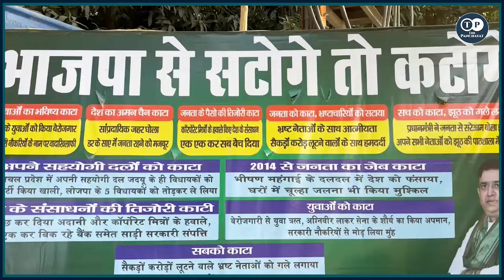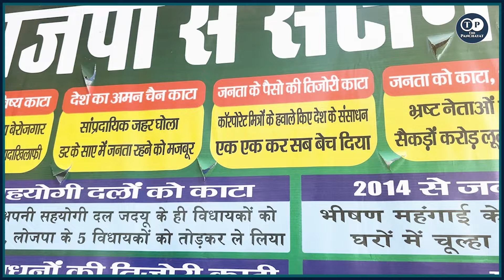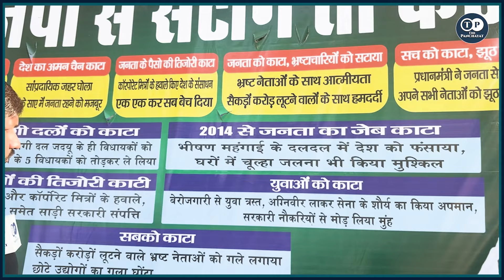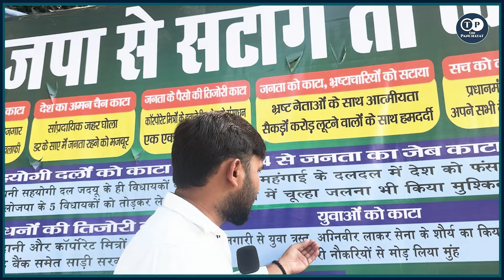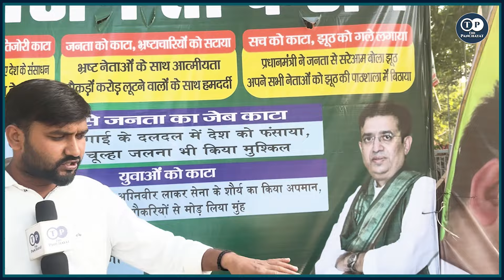भाजपा से सटोगे तो क/टोगे, RJD के पूर्व विधायक ने किया पलटवार!